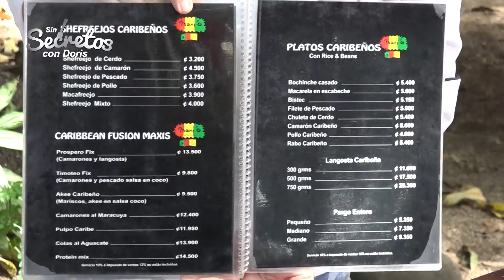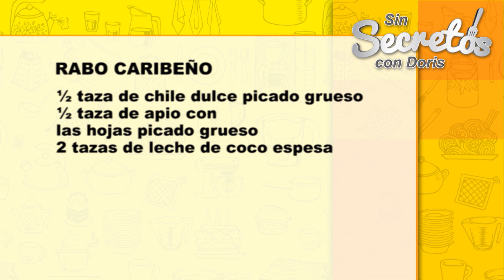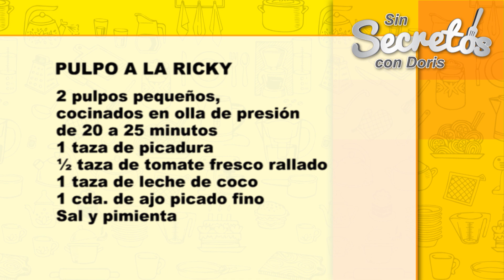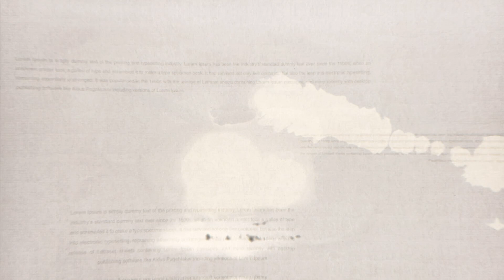Rabo caribeño & Pulpo a la Ricky (viernes 11 de octubre del 2019)